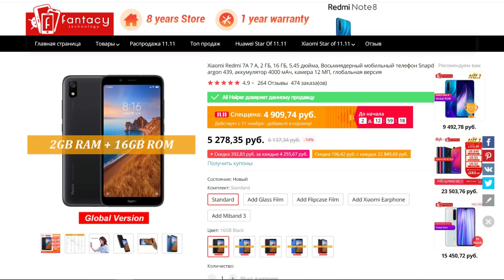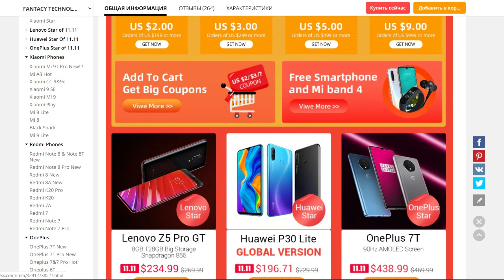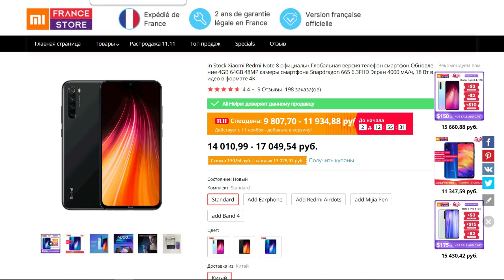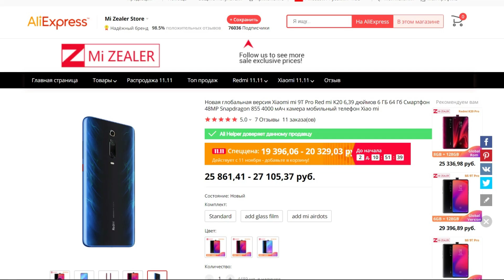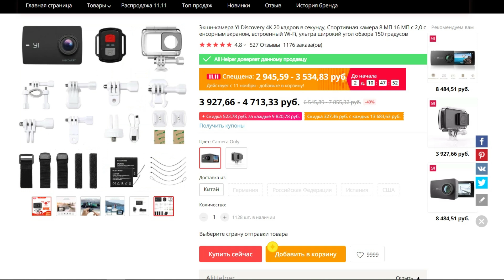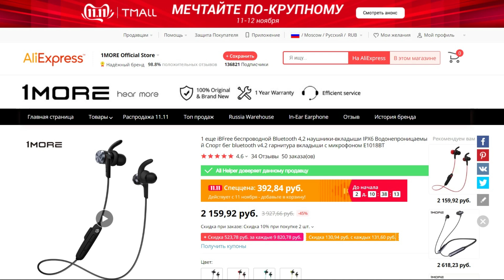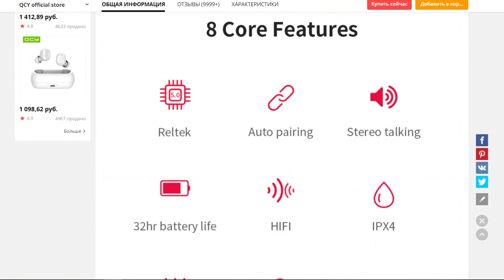ЭТО НУЖНО КУПИТЬ КАЖДОМУ 11.11